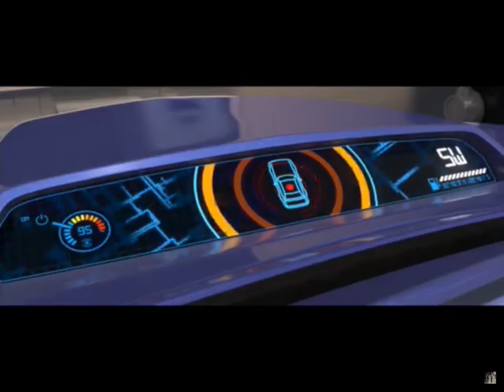Season 2 Episode 4: What If Leland Turbo Was Never Killed